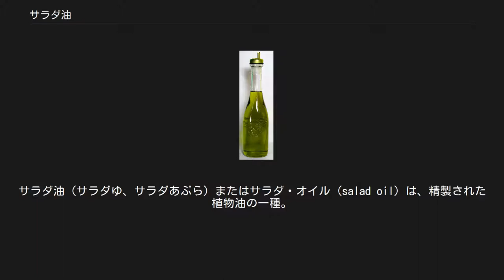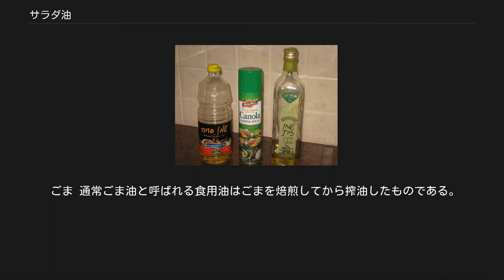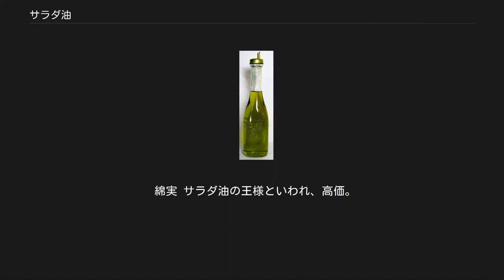サラダ油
サラダ油（サラダゆ、サラダあぶら）またはサラダ・オイル (salad oil) は、精製された植物油の一種。
 低温下でも長時間結晶化しないように精製されており、サラダドレッシングやマヨネーズのような製品の原料として適しており、また、味や匂いにクセが無いことも特徴である。
 また、サラダは比較的低温で供されるので、低温で結晶化する成分が多いとざらついた食感となってしまう。
油脂は多くの種類の脂肪酸を含み、その中で飽和脂肪酸がグリセリンの1、3位に付いた「対称性のよい」ものは低温で結晶化しやすい（この現象は天ぷら油を一週間冷蔵庫に入れるだけでも簡単に観察できる）。
このため、サラダ油は精製した油を長期間冷蔵（ウィンタリング (wintering) という）し、固化した成分を分離（脱蝋工程）した後に出荷される。
 サラダドレッシング、マヨネーズの原料、マーガリンの原料、揚げ物、炒め物、煎餅等の味付け(サラダ味)などに用いられる。
 日本では日本農林規格（JAS）により定められている。
従ってJASの基準を満たした原材料を用い、なおかつJAS認定工場で製造されたものでなければ「サラダ油」を名乗ることは出来ない。
 JASにおいては、定められた低温の条件下で一定時間放置しても凝固や白濁の無いことをサラダ油の条件としている（0℃の温度で5.5時間清澄であること）。
精製油の凝固はロウ分と上記の対称性の良い油脂が原因なので、サラダ油の製造にはこれらの除去が不可欠となる。
 原材料については、2007年6月現在、油菜、綿実、大豆、ごま、サフラワー（紅花）、ひまわり、とうもろこし、米（米糠）及び落花生にサラダ油の規格がある。
また、二種類以上の植物油を混合して作られたサラダ油は調合サラダ油と呼ばれる。
従って、オリーブ油や椿油のサラダ油は存在しない。
ただし、これらの油を調合サラダ油の原材料として、規格の範囲で混合することは可能である。
 米国油化学会（AOCS）の規格でも、サラダ油は0℃の氷浴の状態で5.5時間浸漬した後でも透明な状態でなければならないとされている。
 全て種子を用いる。
 油菜(菜種) 酸化、熱に強い。
キャノーラ油はカナダ原産のキャノーラ種から搾ったもの。
 大豆 原材料が安価で最も一般的な原料の一つ。
精製しても独特の匂いが残るため、他の油と混合することが多い。
 トウモロコシ 加熱、酸化に強いので炒め物に適する。
独特の香りがある。
 ひまわりの種 淡泊な風味を持ち、多くの場合はドレッシングに使用される。
 ごま 通常ごま油と呼ばれる食用油はごまを焙煎してから搾油したものである。
サラダ油の場合は原材料を焙煎せずに搾油した上で精製しているので、ごま油の香味は無い。
精製していない非焙煎の油は「太白油」とも呼ばれる。
 サフラワー（紅花） リノール酸、オレイン酸の含有量が多い。
 綿実 サラダ油の王様といわれ、高価。
非常にまろやかな味わいがある。
 米（米糠） ビタミン類が豊富で優れた抗酸化作用を持つ。
サラッとしている。
こめ油の項参照。
 ぶどう(グレープシード) 調合サラダ油 上記のサラダ油を混合したもの。